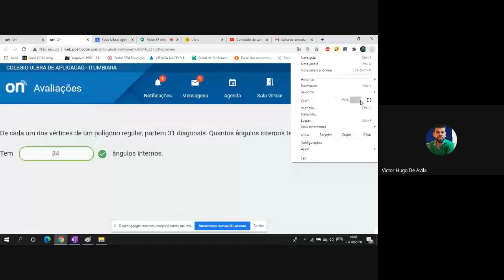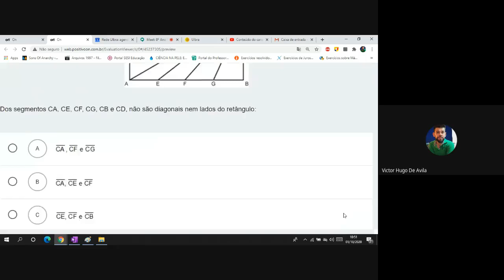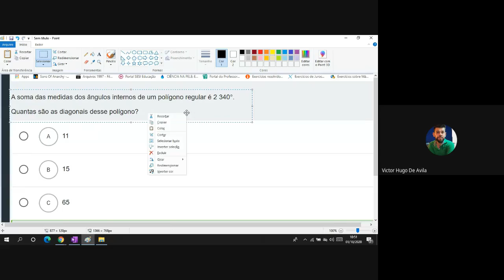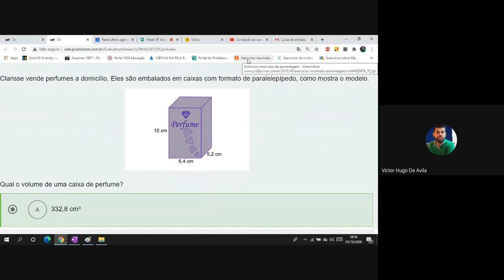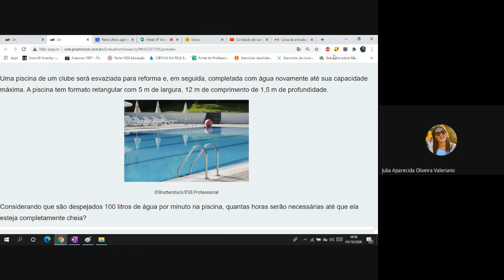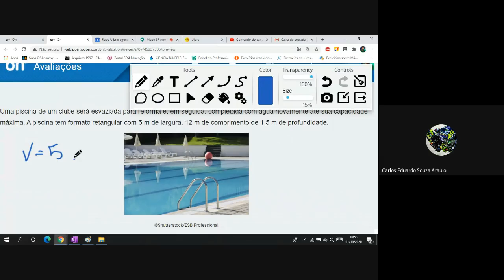8º Ano, Colégio ULBRA de Aplicação, aula do dia 01/10/2020.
Correção dos exercícios do trabalho avaliativo.